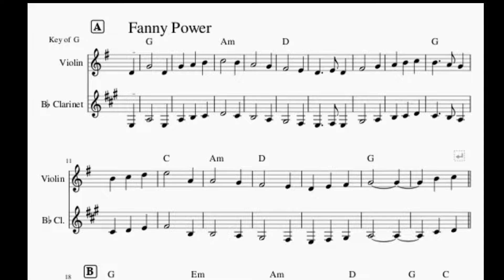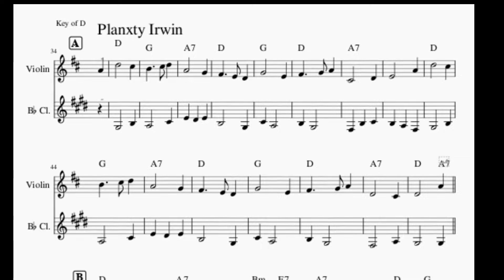Waltzes for dancing - Judy on the fiddle, Robin on the Bb clarinet and Ryan on the guitar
South Wind, Fanny Power and Planxty Irwin

played by Judy, Robin and Ryan

violin, Bb clarinet and guitar